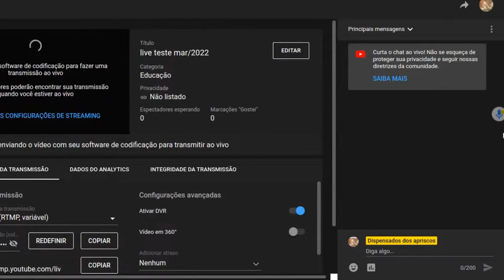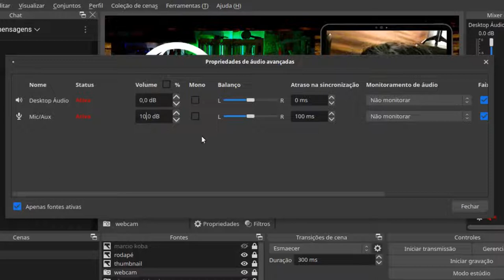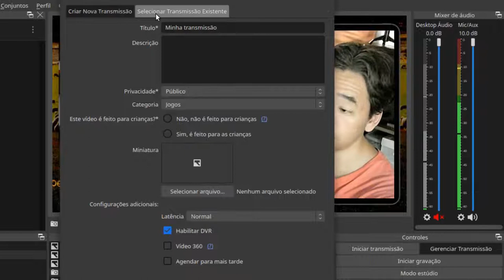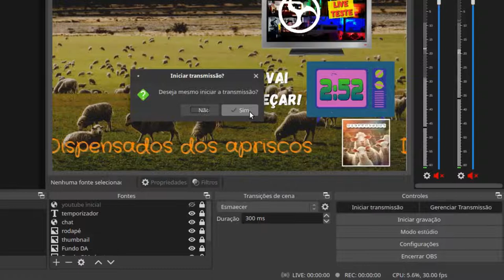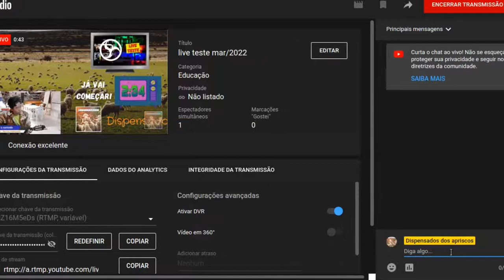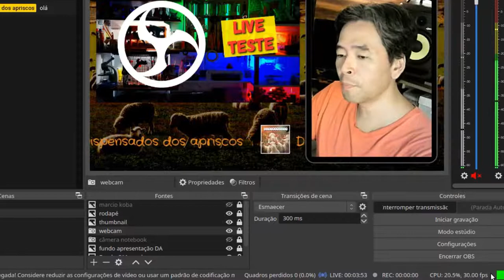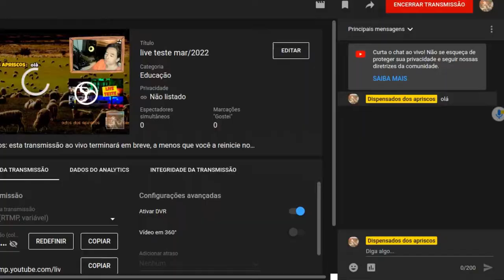Operação de live no YouTube com OBS Studio na prática - Tutorial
Neste vídeo eu mostro como tenho feito a monitoração das minhas lives. Veja quais são os passos de verificação para abrir uma live no YouTube utilizando o OBS Studio: câmera, microfone e gerenciar transmissão.

Veja como abrir as lives, fazer a transição entre cenas, ligar e desligar as fontes, utilizar a aba de transmissão aberta no navegador, realizar a comunicação pelo chat do YouTube e interromper a transmissão.

Entenda como verificar o consumo de CPU, a taxa de fps e a quantidade de dados transmitida em kb/s.